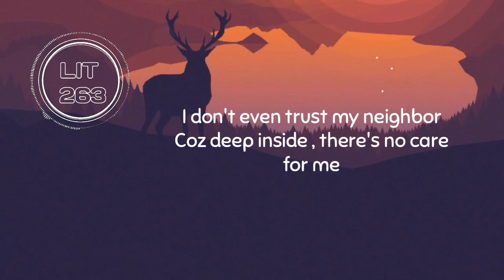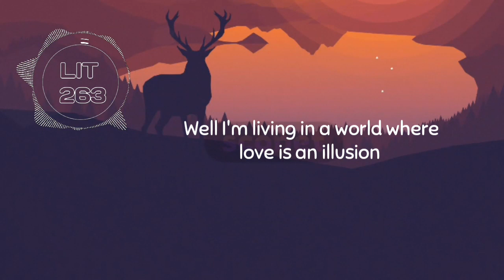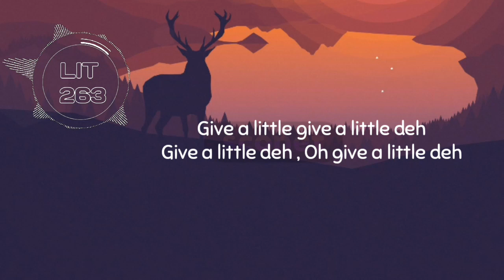Bob Marley ft Winky D & Nutty O - So much trouble in the world lyrics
I state here in a good faith that I have made and
uploaded here this copy of this copyrighted
material completely for the purposes of
comment and criticism - i.e. my production
of the copy of this copyrighted material and
sharing of it here on YouTube in this particular
case-is totally non-profit, and that I believe that
my production of this copy of this copyrighted
material and sharing of it here in YouTube in
this particular case can only increase value
of this copyrighted material and produce only
positive effects for this copyrighted material in
its potential market.
This content rightfully belongs to @BobMarley